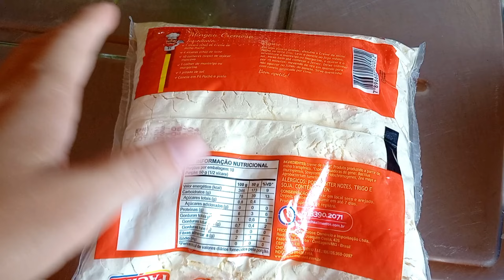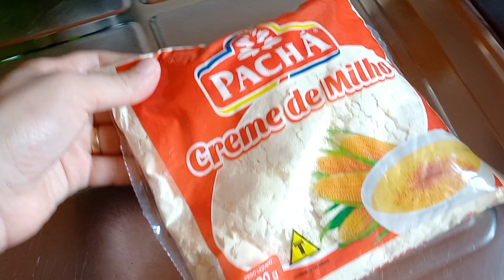A BELEZA DOS DIAS COMUNS | MEU MARIDO FEZ UM MINGAU DE MILHO *COM CREME DE MILHO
Oi gente, tudo bem?! Mais um vídeo feito com muito amor para vocês!! Espero que gostem!!

Sigam a gente também lá no nosso Instagram, Facebook e Tiktok, vou amar ver vocês por lá também!

Quer enviar alguma cartinha para a gente? 🥰💙
Bruna Azevedo
Endereço: Rua Benedito Pereira do Prado S/N - Posto de Correio
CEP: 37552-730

Muito obrigada! ❤️